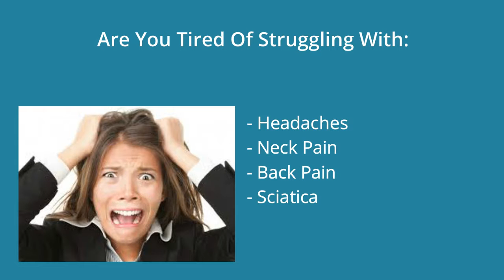Kingwood Chiropractor Providing Natural Relief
Dr. Tyler Hamel, Kingwood chiropractor providing natural relief for conditions such as neck pain, back pain, sciatica, arthritis and migraine headaches for over 16 years. Chiropractic doctors help identify the patient's underlying or root cause of their condition or health complaint and not just cover up symptoms with pain pills and muscle relaxants.

Natural relief for pain means using gentle chiropractic adjustments to alleviate stress on the spine and irritation to the nerves.  Using an adjusting instrument this holistic doctor can help realign the spine or other joints reducing pain and inflammation which allows for proper function and range of motion.

The chiropractic difference is that this profession focuses on healing and repairing the body from the inside out; the body was meant to fix pain, arthritis, muscle spasm and more on it's own and not by pumping excess medicine into the body.  There is a time for mainstream medicine such as acute infections and broken bones, however, there are no studies to show any improvement in chronic conditions such as headaches, neck cricks, sciatica or any type of pain syndrome.

Your best option for natural pain relief which actually identifies and addresses the root cause of your condition is to be evaluated by a chiropractor, naturopath, functional medicine md, or osteopath.  If going to a doctor for chronic health conditions only gets you a different prescription medicine every visit than you should probably rethink their intentions.

Get educated on what chiropractic care can do for you; the only way to know is to go through a program and experience it for yourself.  If you would like to find out more information on how this Kingwood chiropractor provides natural relief for a wide variety of different ailments please go or call .

Dr. Tyler Hamel DC, ACN
Pinnacle Health and Wellness